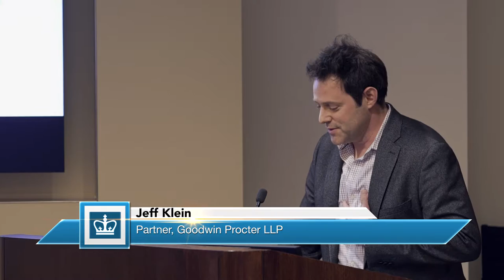.@sgblank, @rgmcgrath, @HarperCollins, on Corp. Innovation: Intro by Jeff Klein of Goodwin Procter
On January 10, 2017 Columbia Entrepreneurship, Executive Education at Columbia Business School and Goodwin Procter, LLC hosted Columbia Business School Professor Rita,  McGrath, Brian Murray, President and CEO, HarperCollins Publishers and Columbia Senior Fellow for Entrepreneurship Steve Blank for a conversation about innovation in large organizations called “The Next Wave of Corporate Entrepreneurship: What Comes After Innovation Theater?”

Entrepreneurship has been a hot topic for the past five years, but expectations for innovation-fueled corporate growth are not met. Companies have traveled to Silicon Valley in droves, sponsored innovation boot camps, trained innovation ninjas, and otherwise promised their stakeholders that innovation is front and center on their agendas. Evidence suggests much of this activity is just “Innovation Theater.”  What’s next for corporate innovation?